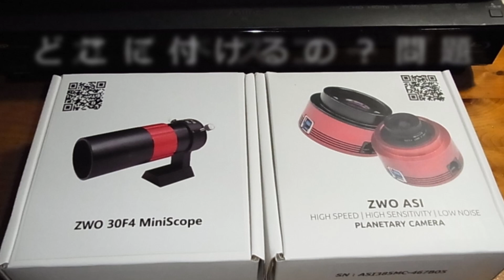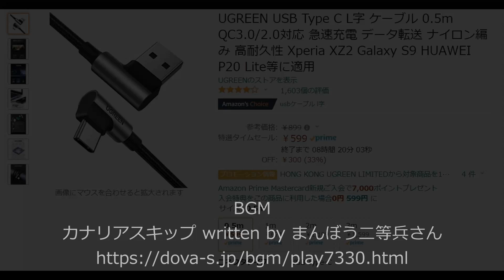ガイドスコープ、どこに付けるの？問題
ガイドスコープって、どこに付けるか悩んだりしません？今回は左右対称にしてみました (^^;
USB-C→USB-A L型コネクタケーブル
正誤表  1:30 アファイメント→アライメント（誤字に気が付きませんでした、ごめんなさい）